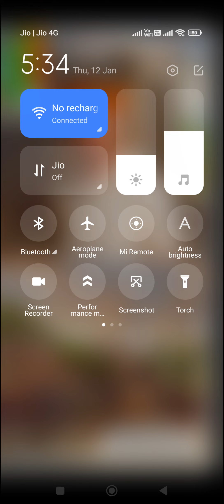Talking tom gold run gameplay episode 26